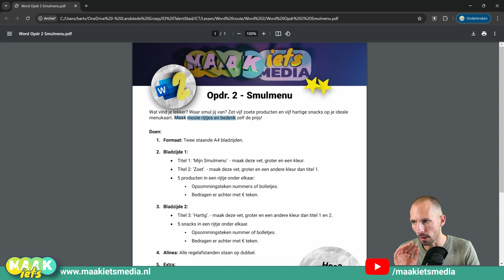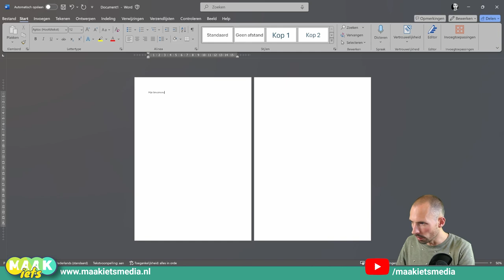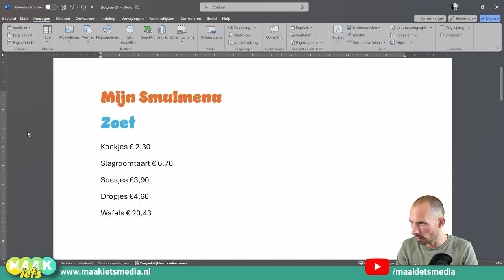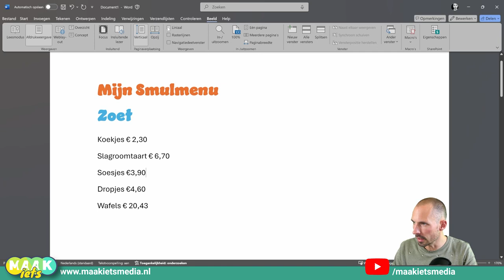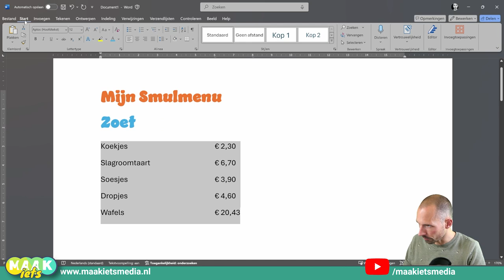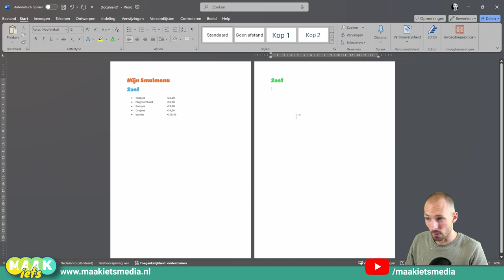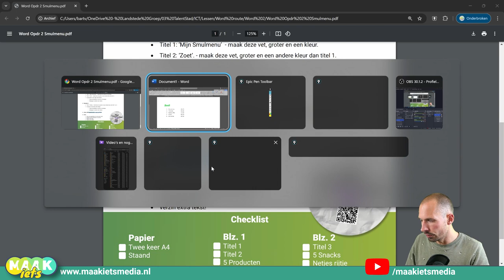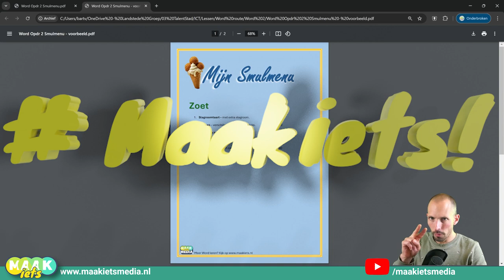Word Opdr. 2 - Smulmenu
Wat is lekker? Voor zoet en snacks? Maak je eigen smulmenu met nette rijtjes van dingen die jij lekker vindt. In deze video laat ik het je zien!

- Word opdrachten
- Nakijkmodellen
- Docentenhandleiding